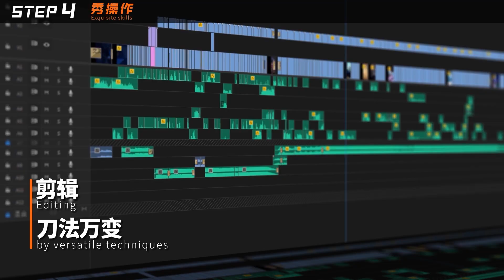Get to know 2:10 (Two Ten) -- CG Service Introduction Video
Come to us for game cinematic! Team-based service, style customized production. Outcome assured，all assured!